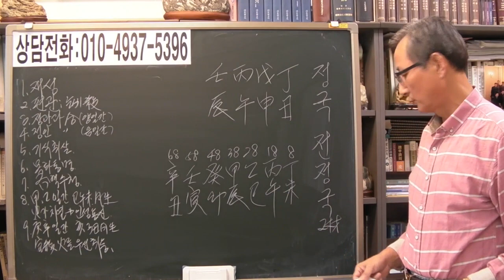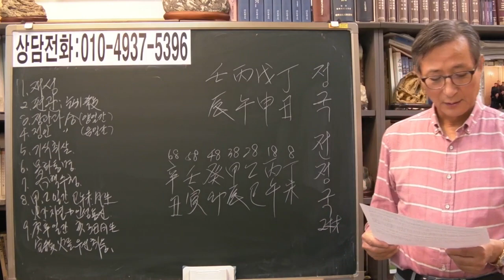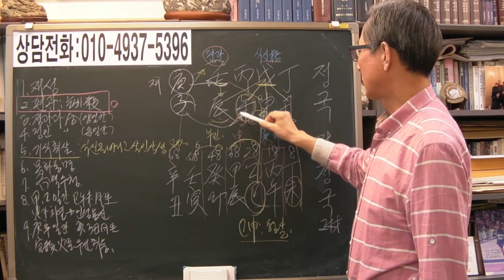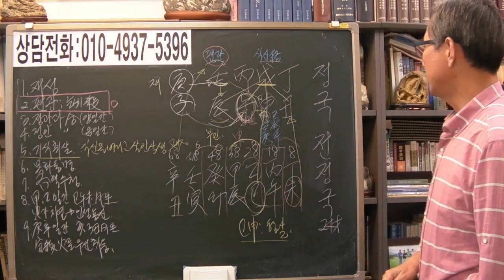방탄소년 정국 전정국 부귀격 식신제살 [안국준 사주 통변 177]